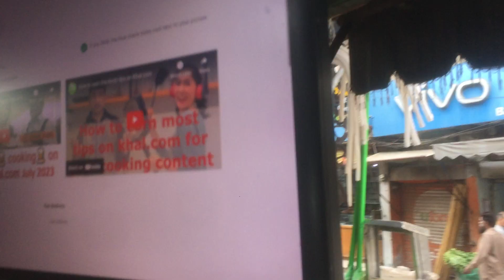live vlog Nawaz Sharif Jalsa In Minar e Pakistan 2023 Pinko butt Vlogs Official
Welcome to Pinko butt Vlogs Official channel, here I will introduce you to the rural lifestyle, share my vlogs experiences about living in nature and different viogs
میرادعوٰی ہےکہ انگلیاں چاٹنےپرمجبورکردیگی ہاتھ روکنامشکل ہوجائے گا
khal per viral ho gaya by#pinkobutt❤️

Hi, I’m Pinko butt secret kitchen food Recipe
and press bell icon👇
Give me some favour.
By pinko butt secret kitchen food recipe